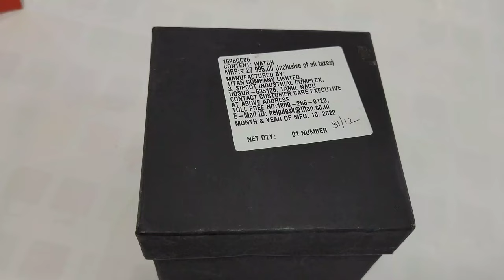UNBOXING TITAN EDGE GREEN CERAMIC WATCH|RS:.......?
Titan World
taratala

staly staly dff#titan maritime watch
xylys watches
titan watch
fastrack reflex play plus
titan mechanical watch
titan maritime
titan grandmaster watch
fastrack reflex play
titan automatic watch
titan gold watch
kenneth cole watch
titan green dial watch
titan edge watch
titan regalia watch
fastrack reflex vybe
titan edge
titan raga watches for women
fastrack reflex vybe review
titan light leather watch
titan world time watch
kenneth cole
fastrack reflex play plus tamil
titan skeleton watch
kenneth cole automatic watch
fastrack new reflex play
reaction kenneth cole watch
titan golden watch
titan raga
fastrack after dark
titan karishma analog watch
fastrack batman watch
titan smart pro
kenneth cole reaction watch
titan edge ceramic
titan grandmaster watch review
titan regalia gold watch
fastrack after dark watch
titan minimal watches
fastrack reflex play plus review
bhoot
golden watch
how to pack watch for gift
raga watches for ladies
raga titan watch price
titan ceramic watch
titan grandmaster
tyrhino watches
raga titan watch
titan ceramic edge watch
titan open heart automatic watch
fastrack reflex play review
fastrack reflex play smartwatch
titan maritime watch review
titan smart watch
fastrack reflex vybe connect to phone
titan smart 2
90110wl04 titan
fastrack reflex tunes headphones
fastrack urban bounce watch
how to wrap a watch box
titan edge ceramic white
titan edge mechanical
titan octane watch
titan watches
titan watches for women
tommy hilfiger watch
anne klein watch
automatic watch
fastrack
fastrack reflex play malayalam
fastrack smart watch reflex play
fastrack watch
how to download games in fastrack reflex vybe
np1829ql01
titan 1849nm02
titan infinity display
titan watches for men
titan xylys watches
watch gift packing ideas
white dial watch
anne klein
arc royal from maritime - chronograph watch with lateen sail inspired indices
ceramic watch
fastrack exuberant watch
fastrack play plus
fastrack reflex play plus unboxing
gents ghadi
green dial watch
hmt skeleton watch
how to download games in fastrack smart watch
maritime titan watch
reflex play plus fastrack
samsonite wallet
titan 1801sl01
titan chronograph watch
titan karishma
titan maritime 2
titan maritime watch unboxing
titan mechanical
titan metal mechanical watch
titan octane
titan raga alia bhatt add
titan raga watch
titan smart watch 2
watch packaging ideas
as the hours pass i let you know
baklol video
balveer
balveer balveer
batman watch
beautiful home tour
bhuter cartoon
cube last layer solve
dance
dog sound
fastrack new reflex play amoled display 100 + watch faces inbuilt games 24x7 hr bp
fastrack reflex 2.0
fastrack reflex hello
fastrack reflex play review in tamil
fastrack reflex play watch
fastrack reflex tunes
fastrack urban bounce
free fire
gana
green watch
how to gift wrap a watch box
how to gift wrap watch box
how to wrap a watch
ladies ghadi
mechanical watch
patli kamariya mor hai hai
samsonite lugg
crime patrol 2022
cycle mari sonani cycle
cyxus 4g camera and sim card support watch smartwatch (black strap free)
dhokali comedy
dilwa se nikal na paibu ho
dipika padukon new song
diy watch box for gift
doctor doctor
doodh ka karz
driver 3 conductor 3
duaaen
ek accha cartoon
fastrack game
fastrack reflex hello smart watch review
fastrack reflex play +
fastrack reflex play + with bt calling
fastrack reflex play plus connect to phone
fastrack reflex play smartwatch review
fastrack reflex play tamil
fastrack reflex play vs play plus
fastrack reflex tunes f01
fastrack reflex tunes ft3 tamil
fastrack scan
fastrack tees analog watch
fastrack vibes smart watch
fastrack watches
fastrack watches for men
fauji wali video
ff shorts
fire-boltt ring 3
flippy
food
food shorts
funny videos
gadar 2
gadi wala game
gairon ka tarika hai naya sal manana
gajar ka halwa
gali wali video short
game
gana song in tamil
ganpati ka gana
gemstone rings
gevar
ghost song
gold watches for men
golden blood
grandmaster from titan
granny
granny grandpa
gtc live
gym boy
hacks
happy new year song 2023 status
hara hara shambo
hasbi rabbi jallallah
hazrat ali
homemade flower vase
honda accord 2023
honor smartwatch
hookah bar
how to do batting
how to fold a gift box
how to increase our height
how to pack a watch gift without box
hukka
humpty dumpty sat on a wall
hy ma mar gi song
ice challenge
indian bike game ke new code
indian kit
telegram movie channel
thar
the legend behind a legend
thunivu trailer
tik tok video
tikto
titan
titan 1830kl02
titan automatic watch review
titan chain watch
titan digital watch
titan edge mechanical watch
titan edge slim watch
titan edge watches
titan geometrix
titan ghadi
titan gold
titan ladies watch
titan ladies watches new collection
titan leather strap watch
titan maritime automatic watch